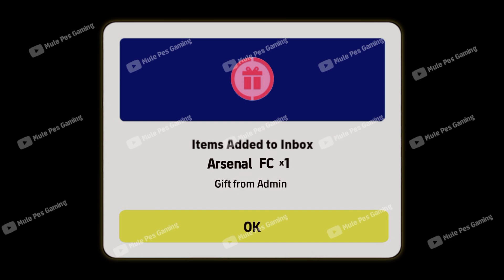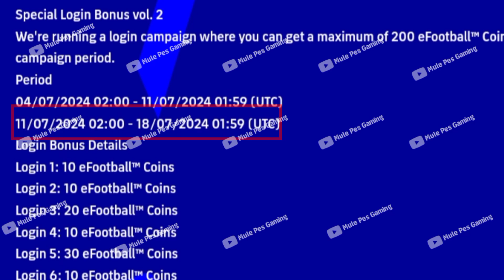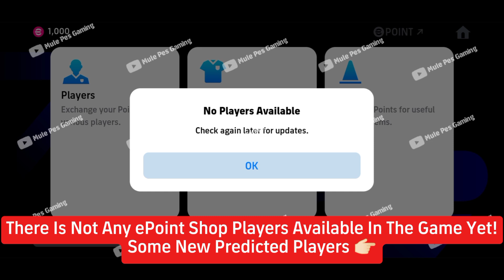😱V3.6.2 Big Update! Nominating Pack, New Showtime, Free Rewards, Free Coins in eFootball 2024🔥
v3.6.2 update releasing 2024 on 11/07/2024